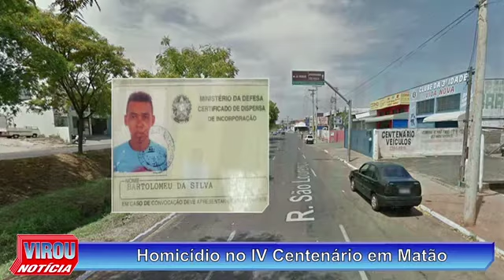Virou Notícia - 12/12/2016